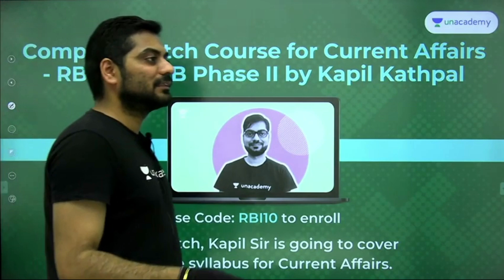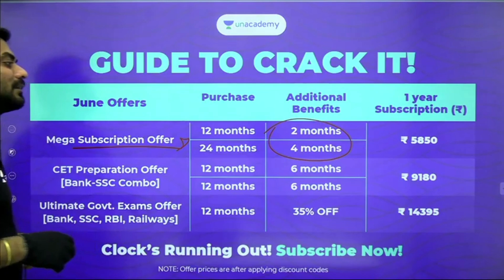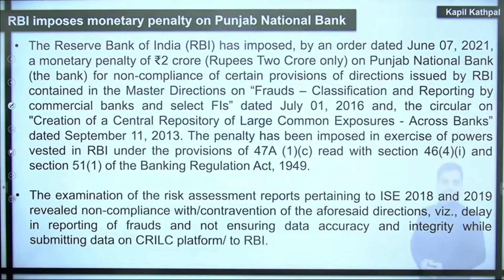Announcement Complete Batch Course for Current Affairs - RBI Grade B Phase II |Kapil Kathpal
1. Batch Course for RBI Grade B (Phase II)
2. Complete Batch Course for Current Affairs - RBI Grade B Phase II by Kapil Kathpal

1. All govt Exams Combo Offer

2. Bank Exam Bumper discount Offer

Explore our latest **Ask a Doubt feature** in 3 Easy Steps:

1. Step 1: Open """"Ask a Doubt"""" Section on Uancademy App.
2. Click a photo of the question, Crop & Upload.
3. Select your Subject

You can enrol to Unacademy Subscription and get the following benefits:
1. Learn from your favourite teacher
2. Dedicated DOUBT sessions
3. One Subscription, Unlimited Access to Live Online Classes and Videos
4. Real-time interaction with best-in-class teachers
5. You can ask doubts in live online classes
6. Limited students in each Class
7. Download the videos & watch offline

About the educator: He has 9 years Banking Experience and is a Chartered Financial Analyst/M.Com. He has qualified SBI PO/IBPS PO/UPSC CSE Mains.

unacademy live
unacademy bankers